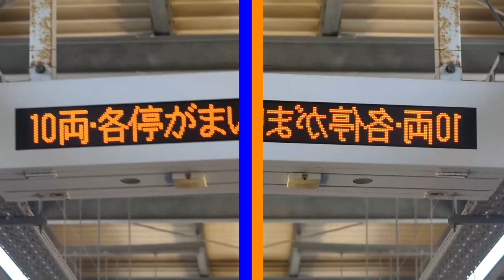Sotetsu Tech Collection (相鉄テクニック集)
相鉄線で撮れる素材を使ってテクニック集を作りました！

ちょっと参考にしてたり…？